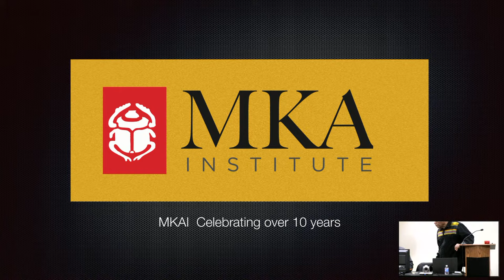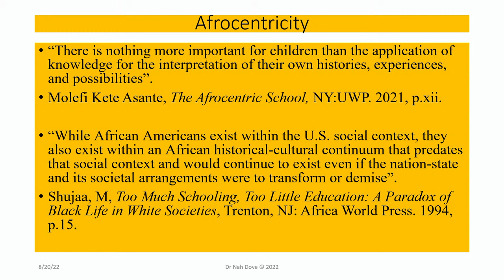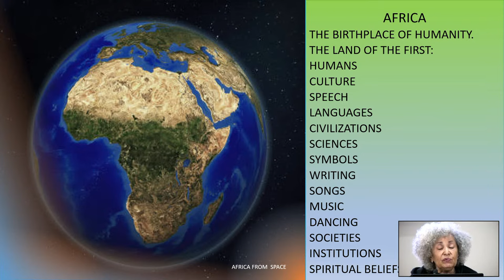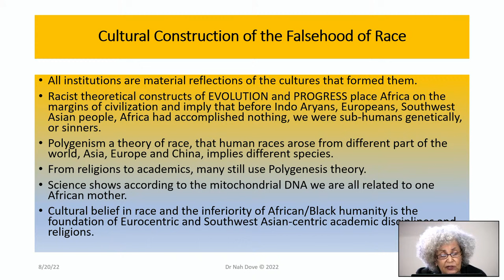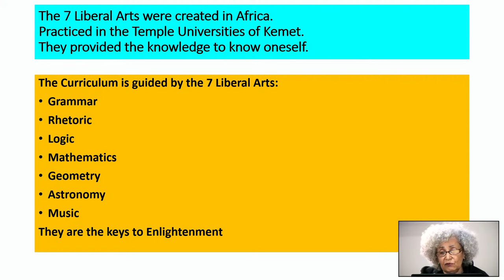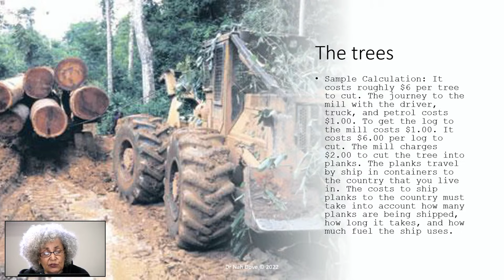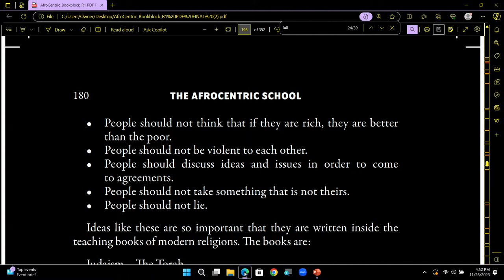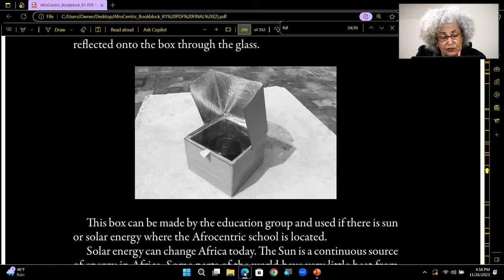Afrocentric Education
Dr Nah Dove, Afrocentric Collective